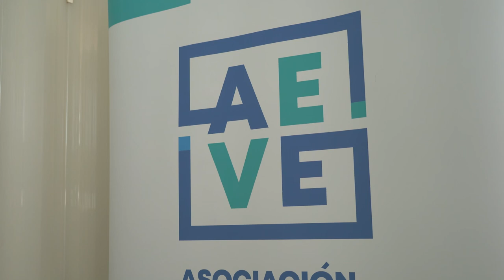El Gobierno propone aumentar el suelo industrial de Escombreras un 30% para impulsar la transfor...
El gobierno local planteará al Pleno un aumento del 30% en la superficie industrial del Valle de Escombreras, hasta superar las 1.000 hectáreas para reforzar su papel como núcleo de innovación en energías renovables, según ha anunciado este jueves 16 de mayo, la alcaldesa de Cartagena, Noelia Arroyo, durante la asamblea celebrada por la AEVE en el Auditorio municipal El Batel, a la que también han asistido el teniente de alcalde, Diego Salinas, el concejal de Urbanismo, Diego Ortega.

La alcaldesa recordó que el Valle de Escombreras es responsable de la generación de 28.000 empleos, representa casi el 40% de toda la industria de la Región de Murcia y merece respaldo para avanzar con éxito en su transformación energética y tecnológica.

Entre las iniciativas municipales para impulsar esa transformación se encuentran estas reformas, que forman parte de la modificación del Plan General de Ordenación Urbana, que incluirá la reclasificación de la actual área industrial del Valle como Suelo Urbano Especial, proporcionando mayor seguridad urbanística.

En términos concretos, la propuesta es que la superficie catalogada como Urbana Especial pase de 7,7 millones de metros cuadrados a 9,8 millones, además de definir otros cerca de 300 mil metros como urbanizable industrial. Esto eleva la superficie total a 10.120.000 metros cuadrados y supone un incremento del 31,5%, según expuso la alcaldesa.

Arroyo destacó el papel de Escombreras en la evolución hacia energías limpias, mencionando a Repsol como empresa pionera en la producción de combustibles 100% renovables en la península ibérica.

“En Cartagena avanzamos en combustibles limpios mientras se proyectan nuevos avances hacia el hidrógeno verde y se superan nuevos retos tecnológicos. Soñamos con los pies en el suelo”, añadió.

La alcaldesa también hizo hincapié en la conciencia ambiental de las empresas del Valle, que han realizado significativas inversiones para reducir el consumo de agua, minimizar emisiones y reducir el ruido y los olores.

“El comportamiento y la conciencia ambiental de las empresas del Valle de Escombreras ha crecido en los últimos años de manera espectacular”, dijo.

En su intervención, Arroyo subrayó la importancia de simplificar la burocracia para facilitar el crecimiento empresarial. “Vamos a llevar todas las regulaciones posibles a normas municipales más sencillas”, aseguró, destacando la colaboración con la Comunidad Autónoma en la simplificación administrativa dirigida específicamente al Valle de Escombreras.

La alcaldesa ofreció a las empresas la realización de convenios que permitan al ayuntamiento formar a futuros empleados con programas de microformación que incluyan prácticas en las industrias del valle.